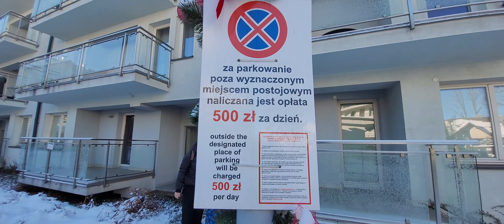Ruszamy! Zaraz się zacznie - sanki Zakopane 🤩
Zakopane apartamenty Nowotarska24.com